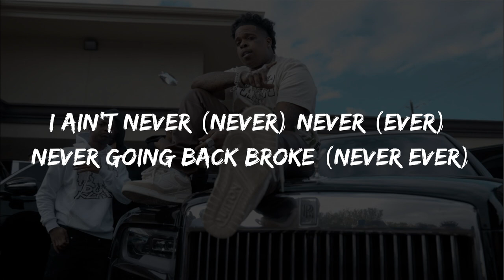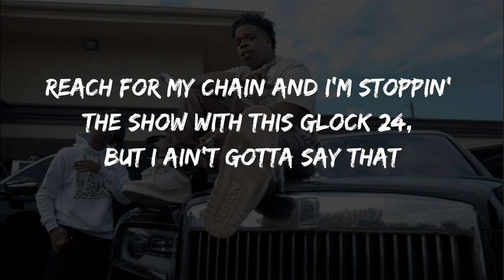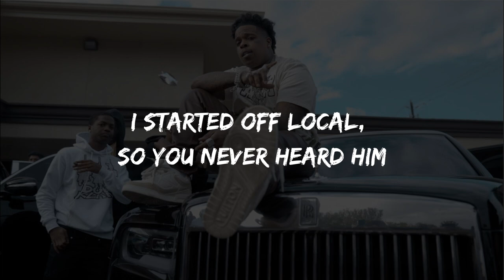Finesse2tymes - Nobody (Lyrics / Letra) ft. Gucci Mane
Lyrics/Letra:

Ain't no nigga (no nigga) no nigga (nobody)
Never treated me like a sucker (never that)
And if them niggas mad 'cause I ain't fuckin' with 'em
Tell them niggas I say fuck 'em (fuck all y'all)
Ain't no bitch (no ho) no bitch (nan' bitch)
Never said I was soft on 'em (never ever)
I'm a player, eatin' shrimp and potato and feedin' these thot bitches McDonalds (let me get that)
I ain't never told 12 nothin' but "show me cell and give me my phone call" (give me my phone call)
I ain't never lovey-dovey with her, walk straight in the spot and make take her thongs off
I ain't never (never) never (Ever) never going back broke (never ever)
If I don't know nothin' and all else fails, I'ma go break on a ho
That lil' nigga ain't nobody (nobody)
Vvs Cartier, got me four, Audi (four, Audi)
Got my respect out the streets, I ain't never had a nigga go and cosign me (nah)
I'm just pullin' these lil' niggas' coattails (coattails)
I had two or three hoes at the motel (motel)
Yeah, I'm street as it get and I'm rich as bitch and I'm still eatin' chicken and Ro-Tel
Got on all of my jewelry in public, if it's meant to happen, then fuck it, ain't doing no duckin'
Pimpin' like I'm David Ruffin, suck me like a suction
Ride me like a motherfuckin' Huffy (fuckin' Huffy)
Reach for my chain and I'm stoppin' the show with this Glock 24, but I ain't gotta say that
Yeah, you already know I don't play that (play that)
This shit is payback
They knew I was coming, they hate that (hate that)
Ain't no nigga (no nigga) no nigga (nobody) never treated me like a sucker (never that)
Fuckin' this hot yellow bitch from the back, look like Renni, I pull up on Rucci (yeah)
Pourin' up thicker than mucus, we droppin' Wockeisha in strawberry smoothies (yeah)
I'm super cocky, I'm stiff on a ho
Where were you? I was jailin' with blicks in my coat (blicks in my coat)
She postin' comments on all of my posts
Gotta pull up on me, eat my dick at the door (at the door)
Foa, gotta fuck on arrival
In any state, they know I got that fire
Too many Dracs, give a fuck 'bout my priors
Gon' demonstrate, I put that on Rakiyah
I'm back and I'm better, they thought I was Beckham
Somebody better tell 'em don't play with me, period (play with me, period)
He want a verse for the cheap, I ain't hearin' it (i ain't hearin' it)
I ain't just talkin', I seen and experienced it (i seen it)
Fifty on teeth, hundred fifty a week, thirty-eight for a P, twenty-six for the Percs (percs)
Treat this rap shit like the fifth and the first (first)
All this money keep comin', a gift and a curse (curse)
Holdin' they nuts, they ain't wanna support me
These rap bitches won't eat the dick for a quarter (quarter)
I'm shittin' on the game with my dick in the toilet (in the toilet)
If you ain't talkin' money, you soundin' distorted (can't hear you, Go)
I started off local, so you never heard him
Tried to blackball me, I jumped every hurdle (damn)
First week in prison, I witnessed a murder (what?)
Compound on lockdown, move slow as a turtle (wow)
Keep all the roadies and free all the soldiers (free 'em)
The streets is the industry, the industry's over
My ex keep on stalkin', she lookin' for closure
Bitch, you are my ex, ho, don't lose your composure
The future's a mystery, your past is your history, the only real gift is the present (huh?)
And I can't never go broke, niggas go broke and that shit is depressing (well, damn)
Gucci one deep in a three seater
Polite when I greet, but I don't need people
Fishtailin' in a Speedtail
Screamin' "fuck 12, " 'cause it's a V12
She told her nigga a thousand lies
Tracker on her car, he a private eye (wow)
Stalkin' her page like a thousand spies
This nigga should work for the FBI (damn)
I just made a cool M in Dubai
I'm Gucci George Jetson, I live in the sky (it's Gucci)
Don't put your hands on me 'less you wanna die
Don't speak on my name unless you wanna die (wop)
BurrFinesse 2Tymes#1